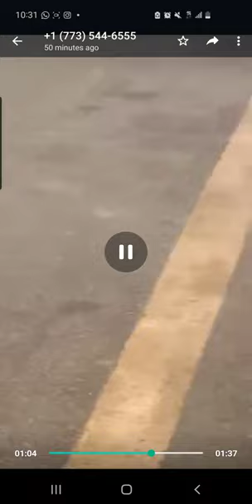Mile 38 Election Saga, Sierra Leone Police and the APC. Dr. Samura Kamara Convoy.